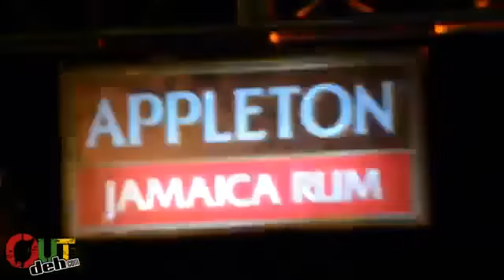Popcaan & Tommy Lee Performance